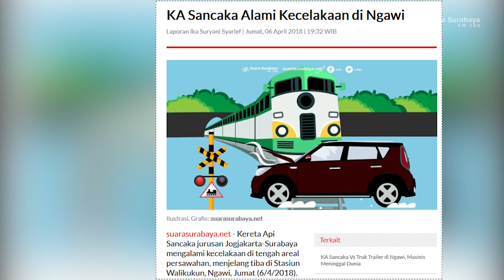Kecelakaan Kereta Api Sancaka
KA Sancaka Bertabrakan dengan Truk Trailer, Jumat (6/4/2018) malam.